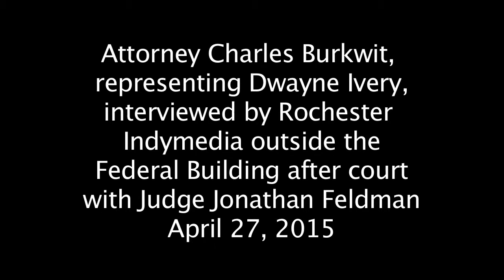After-court response: Motion to compel the city to release documents in Ivery case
On April 27, 2015, federal court Judge Jonathan Feldman reserved his ruling on the discovery of personnel files of officers named in Dwayne Ivery's case of police brutality going back 10 years because, according to Charles F. Burkwit, representing Mr. Ivery, the judge “...wants to look at the case law concerning disclosure of complaints against other officers.” Corporation Counsel Spencer Ash represented the City of Rochester.